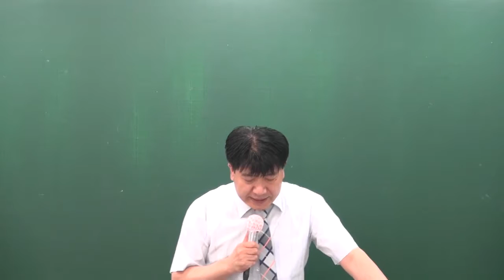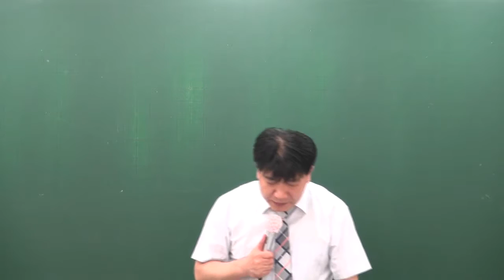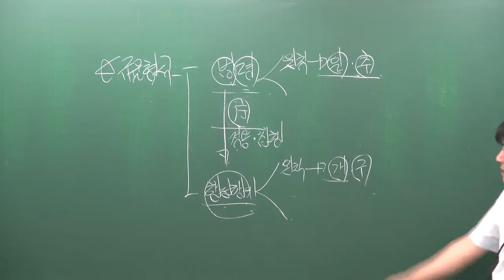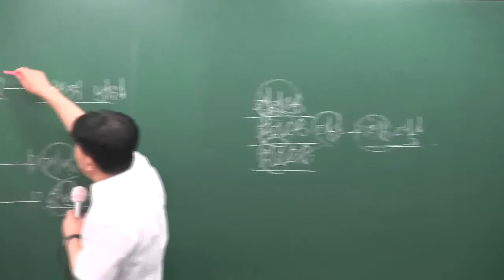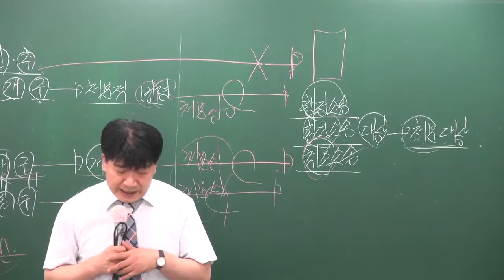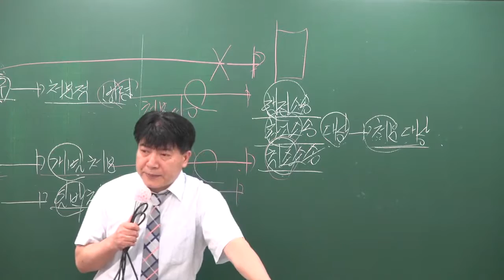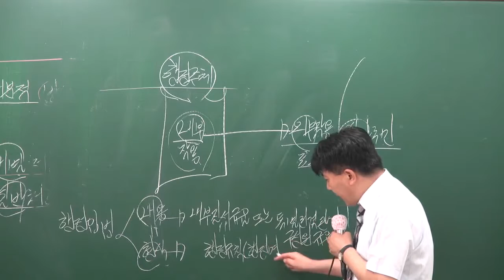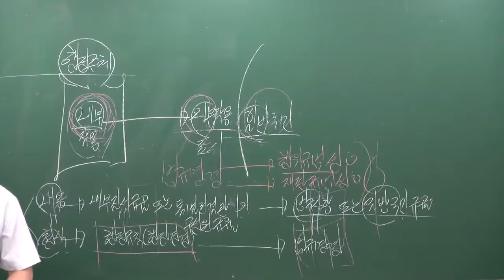[공전무] 공무원 시험대비 이론과정 행정법 15강